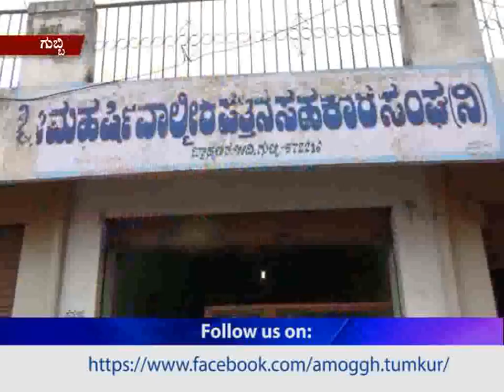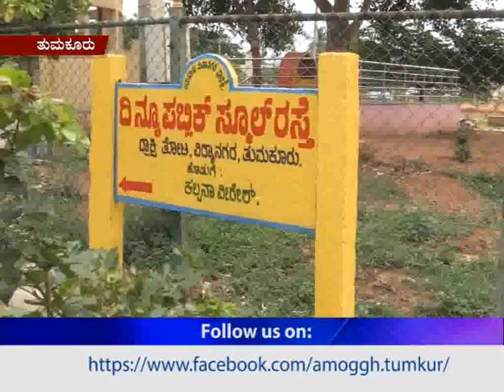07-06-2017: Amoggh news